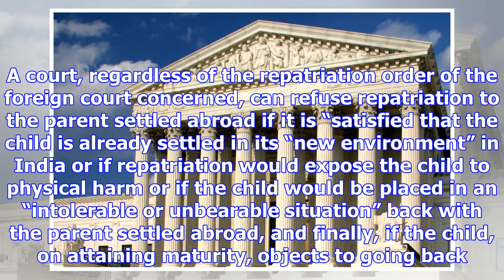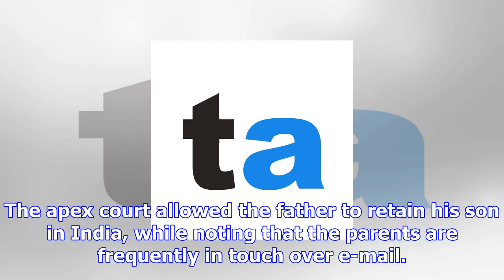Courts can turn down child repatriation, says supreme court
more-in A Supreme Court judgment delivered on Wednesday accords courts in India unlimited discretion...